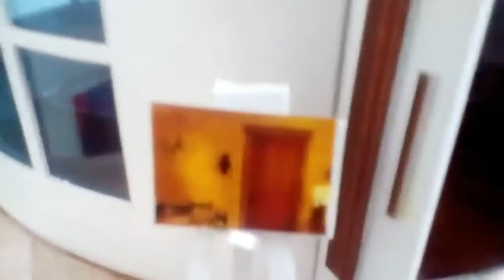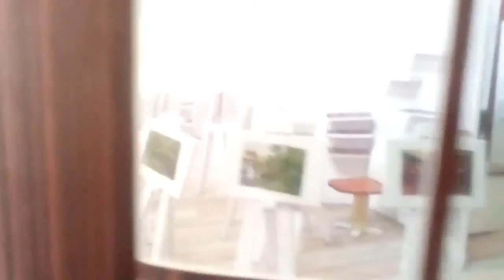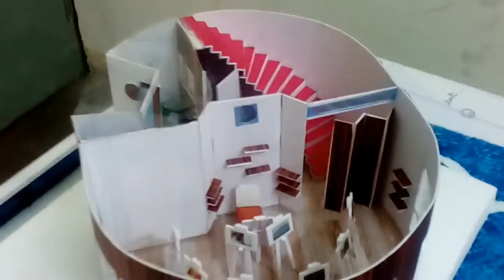Model of Painting Class 6×6m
Indian GCA Lucknow Model 1st year Painting Classes B.Arch 1st sem. 1:20 scale 6×6 meters cylinder transformation